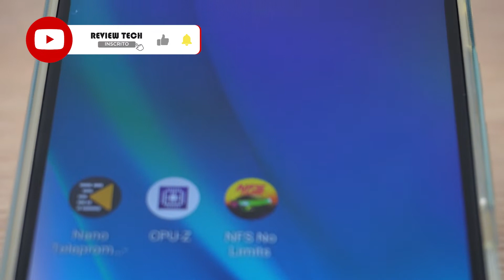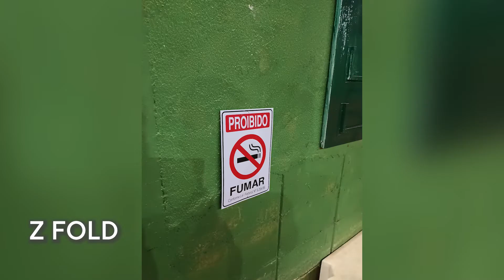Moto G50: vale a pena ter um aparelho 5G em 2022?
Compre e ajude o canal sem pagar mais por isso!